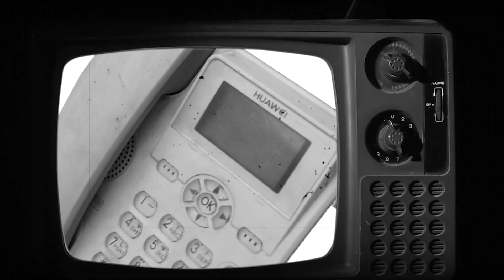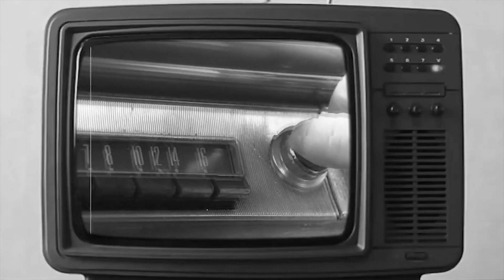MISTER POP - flow de crystal (vidéo clip officielle)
POP-CORN- FLOW DE CRYSTAL Clip officiel
 Vous êtes à l'affiche du clip FLOW DE CRYSTAL interprété par POP-CORN, réalisé et filmé par KADHAF EMPIRE, disponible sur toutes les plateformes.

 Si vous êtes nouveau sur notre chaîne, nous sommes heureux que vous ayez cliqué sur notre vidéo !  J'espère que vous appréciez la vidéo d'aujourd'hui.  Veuillez montrer votre amour et votre soutien en rejoignant la communauté "POP-CORN" maintenant en vous abonnant et en appuyant sur (🔔) pour rejoindre l'équipe de notification et rester informé des nouveaux téléchargements✨ Si vous avez des questions ou des demandes, n'hésitez pas à les laisser dans les commentaires ci-dessous.

 👍 Likez la vidéo (ça aide énormément !)
 💬 Commentez ci-dessous pour partager votre avis !
 🔗 Partagez la vidéo avec toutes personnes qui, selon vous, pourrait aimer :)

 🎬VIDÉOS SUGGÉRÉES - POP-CORN
 N'oubliez pas de regarder 📽 Nos autres vidéos.  Veuillez les consulter :

 ✅ POP-CORN- Amusement de taille (Clip vidéo)

  • POP-CORN - CYPHER